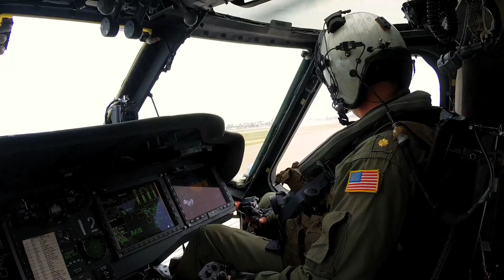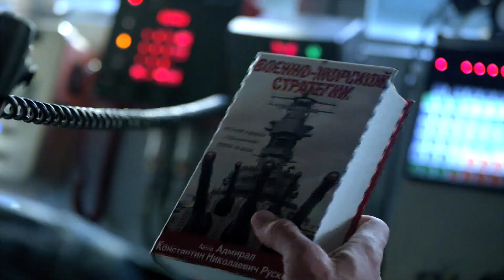The Last Ship - recap da 1ª temporada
Segunda-feira (22/06) estreia a 2ª temporada de The Last Ship na TNT. Que tal relembrar o que aconteceu na 1ª?